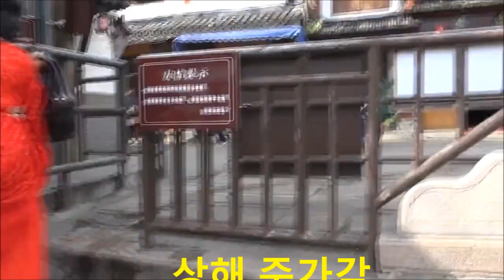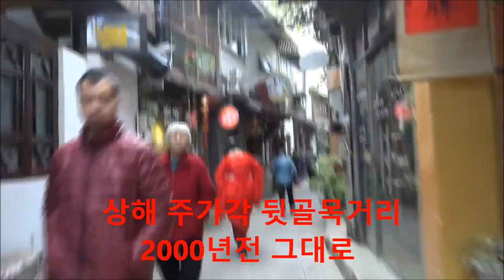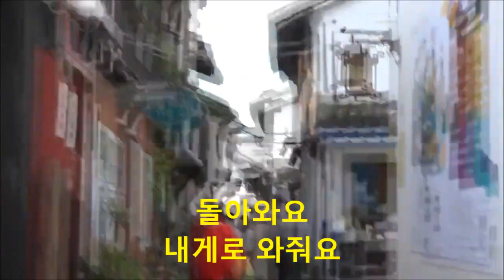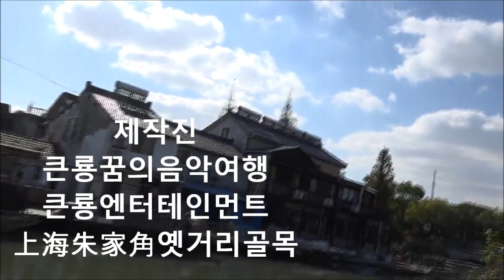가수유필녀 돌아와요 중국상해주가각 뒤거리 큰룡꿈의음악여행 현지촬영 드래곤드림뮤직예술단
설명-가수유필녀 돌아와요 중국상해 주가각거리 큰룡꿈의음악여행 현지촬영 드래곤드림뮤직예술단 수향마을뒤거리
2000년전의도시공존